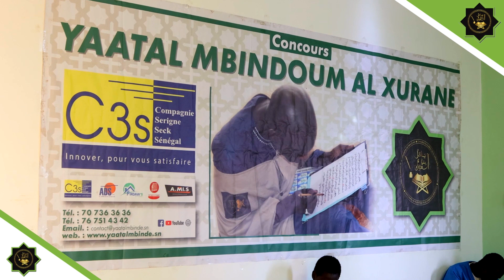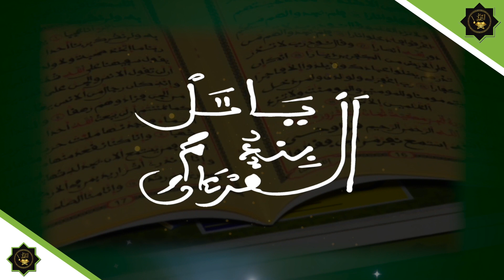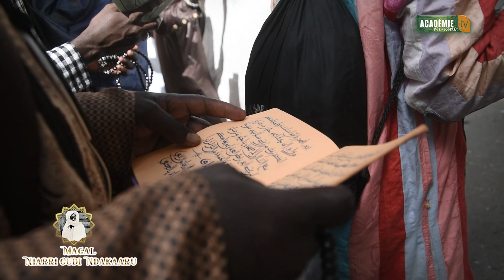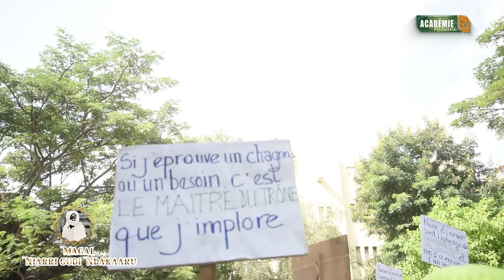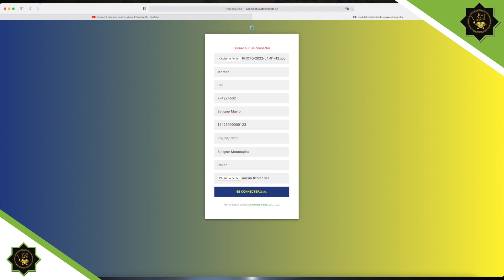Magal Niarri Gudi Ndakaru Déclaration de Srg Kosso MBACKE...